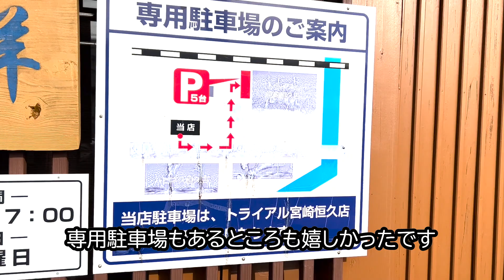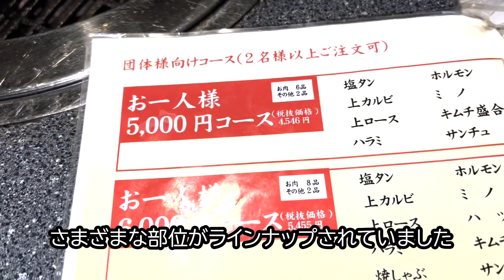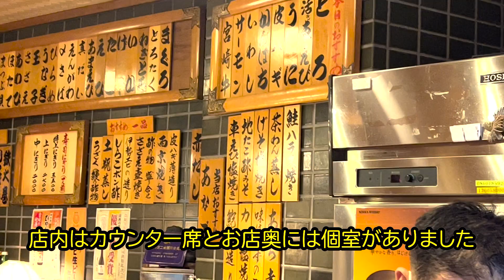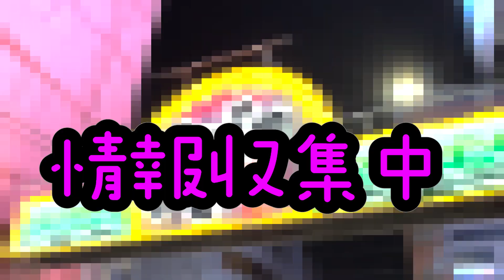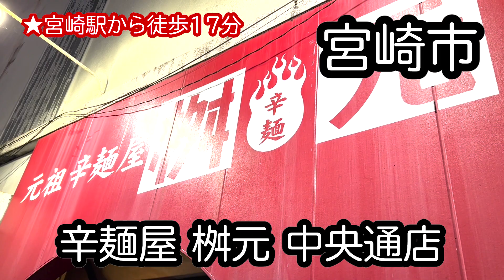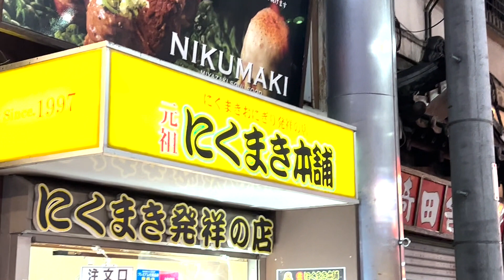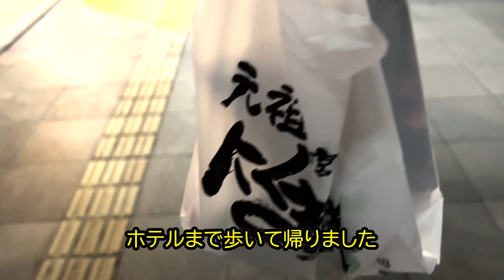【宮崎おすすめグルメ前編】宮崎牛，宮崎ラーメン，にくまきおにぎりなど6店紹介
00:00　はじめに

00:43　1軒目　宮崎県宮崎市の「ラーメン洋」さん

02:25　2軒目　宮崎県宮崎市の「幸加園 橘通店」さん

04:01　3軒目　宮崎県宮崎市の「すし処 喜鶴」さん

06:12　4軒目　宮崎県宮崎市の「釜揚げうどん 織田薪 本店 （おだまき）」さん

06:55　5軒目　宮崎県宮崎市の「辛麺屋 桝元 中央通店」さん

07:55　6軒目　宮崎県宮崎市の「にくまき本舗 一番街店」さん

こんにちは。
名古屋在住のでらぶです。
日々名古屋近郊で食べ歩いており、
みなさまの新しい情報の
きっかけになればと
投稿させて頂きます。
また、飲食店さんの少しでも力になれば